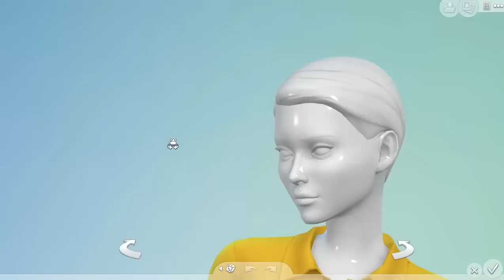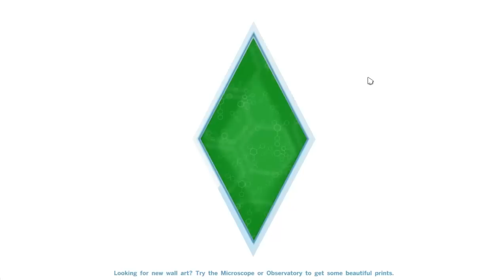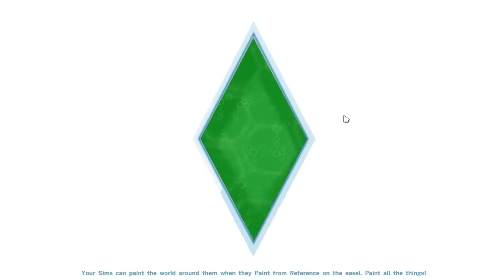ทำงานกับ The Sims 4 | Get to Work - S3E2 (เปิดร้านแรก)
ทำงานอย่างหนักหน่วงครับ5555